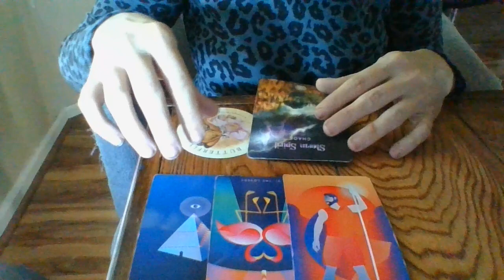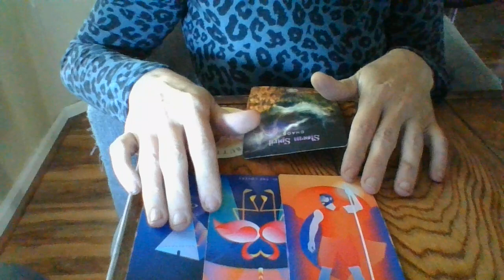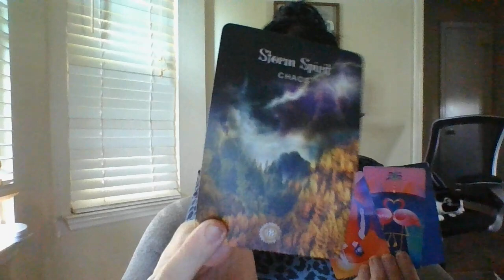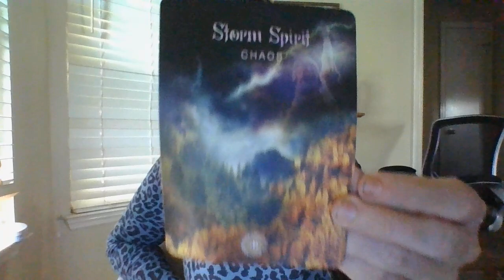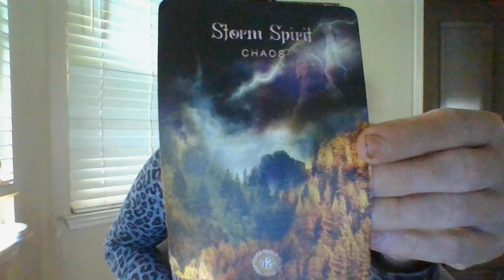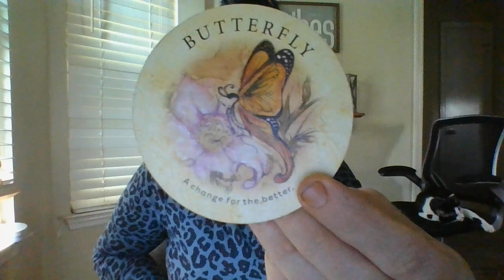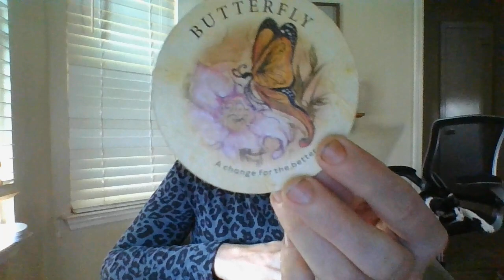SEPT 22- LIBRA- THE JIST IN 96!- 9/25/22-9/28/22- ABOUT TO BREAK OUT OF AN UNLOVING DYNAMIC!